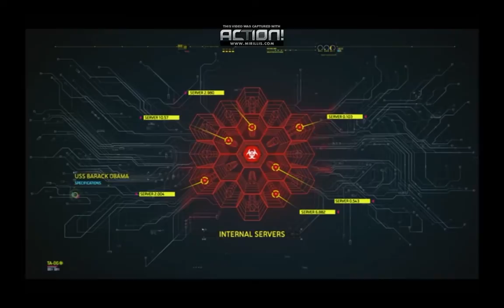Call of Duty Black Ops II part 18